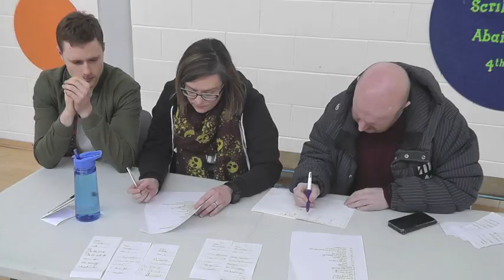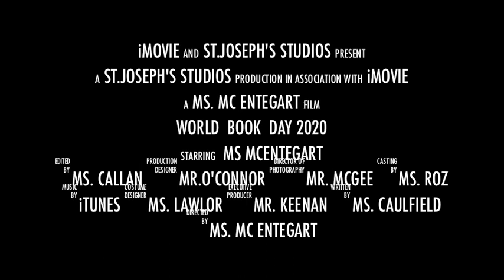World Book Day 2020